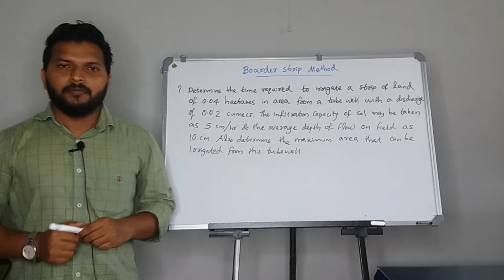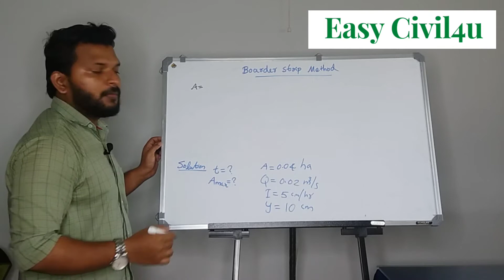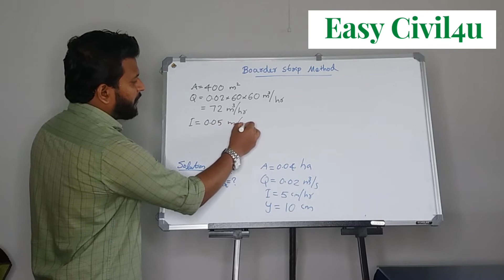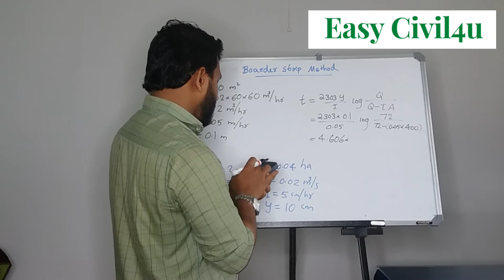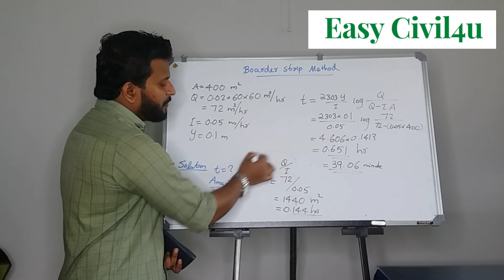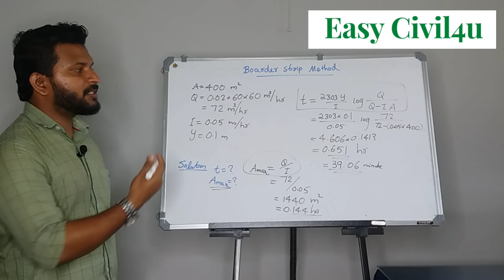Numerical on Border Strip Irrigation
GATE question on Border strip irrigation discussed in this video.